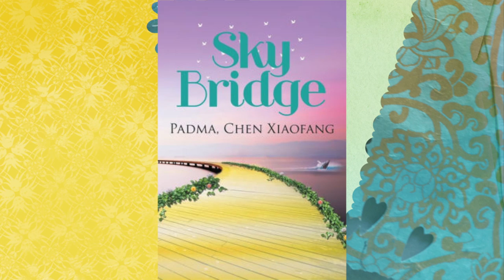Sky Bridge book signing. A book of poetry by Padma, Chen Xiaofang